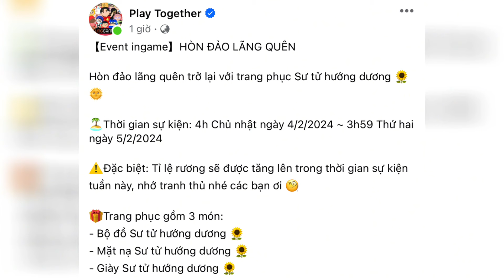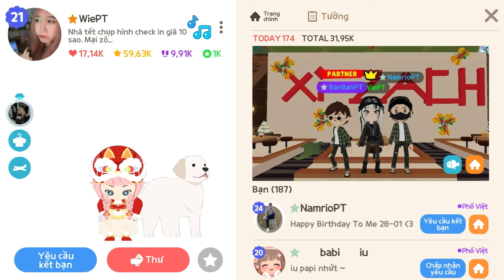Play Together | Trang Phục Sư Tử Hướng Dương Cute , Review Khu Chụp Ảnh Chợ Tết !!!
Ingame: WiePT